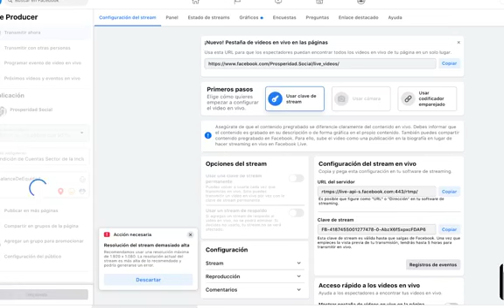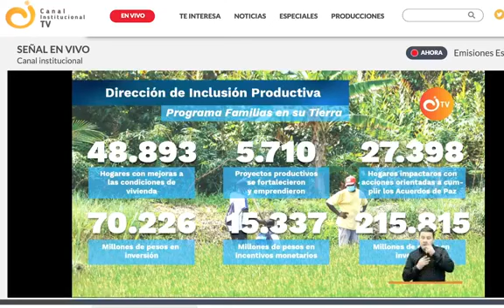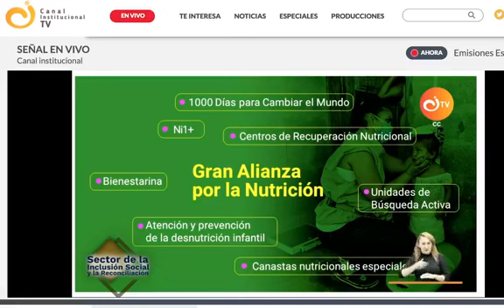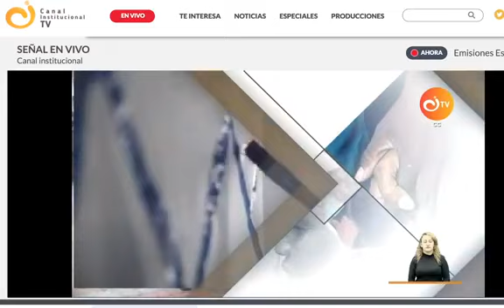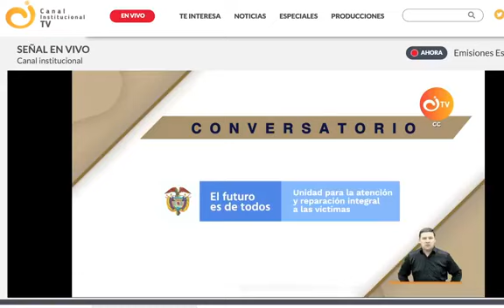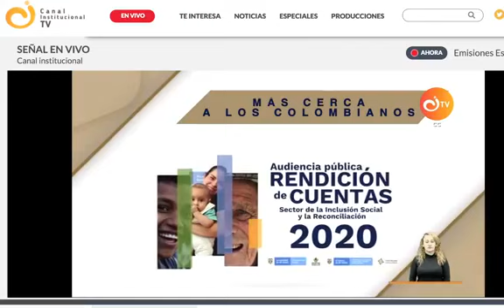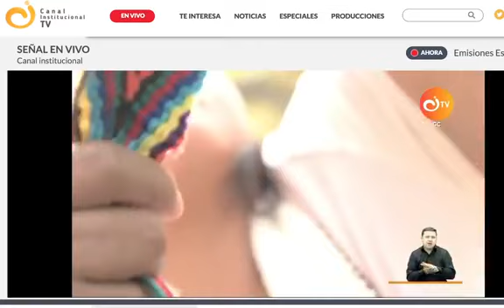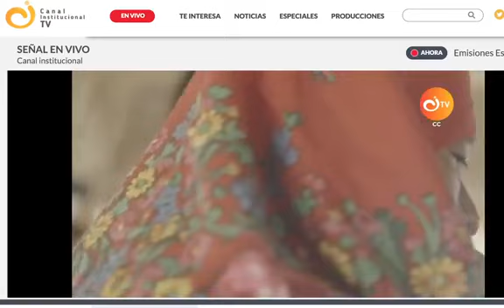Audiencia Pública de Rendición de Cuentas - Sector de la Inclusión Social y la Reconciliación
Audiencia Pública de Rendición de Cuentas - Sector de la Inclusión Social y la Reconciliación Vigencia 2020